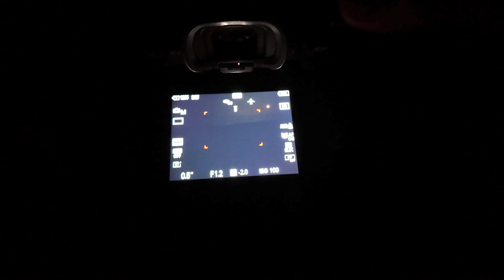Photography - LEARN BY DOING